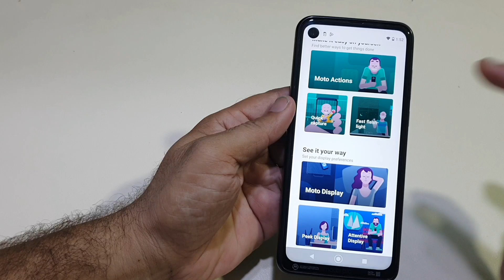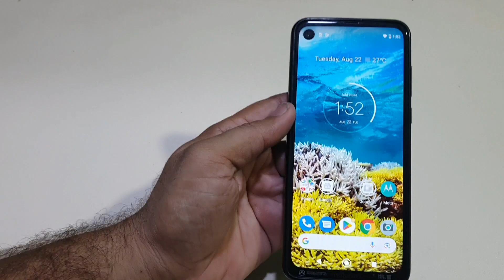Moto One Hyper Torch Light Gesture Setting